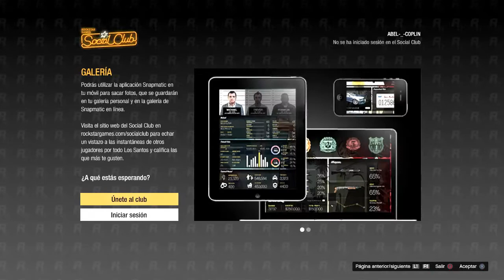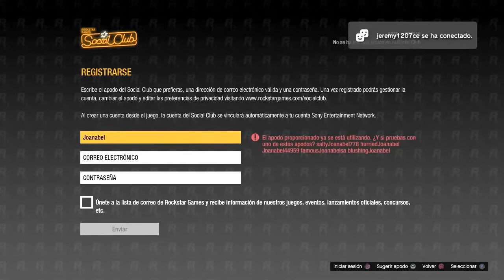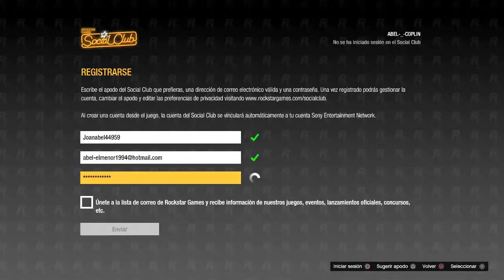JUGANDO CON SUBS Y BUSCANDO NUEVO AMIGO Y AYUDANDO ATODO EN LA SESION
SALUDO AMIGOS DE YOUTUBE  ESTAS TARDES ME CONECTE AJUGAR UN POCO CON LOS SUBS Y TODOS DE LA SESION PUBLICA  ESTA NOCHE ESTARE ACTIVO  CHETANDO CUENTAS DE LOS SUBS QUE ESTAN ESPERA  ESPERO QUE APOYEN EL VIDEO